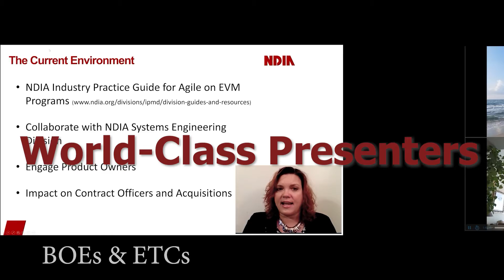IPMW Virtual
A short promotional video for the Nov. 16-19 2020 College of Performance Management (CPM) Integrated Program Management Workshop - Virtual (IPMW-V)